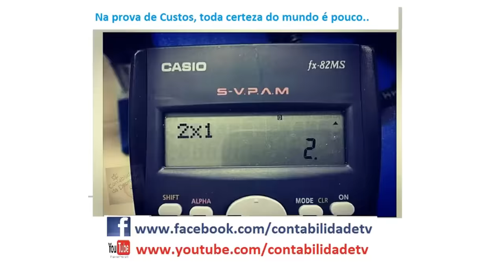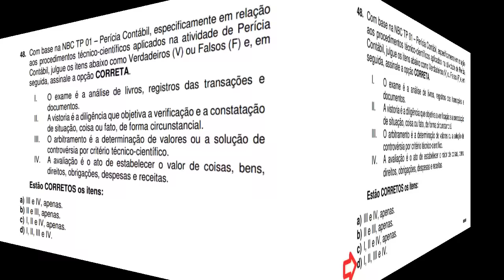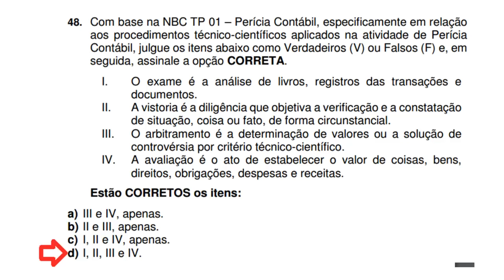Questao 48 - exame de suficiencia 2016.1 - NBC TP 01 – Perícia Contábil,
48. Com base na NBC TP 01 – Perícia Contábil, especificamente em relação
aos procedimentos técnico-científicos aplicados na atividade de Perícia
Contábil, julgue os itens abaixo como Verdadeiros (V) ou Falsos (F) e, em
seguida, assinale a opção CORRETA.
I. O exame é a análise de livros, registros das transações e
documentos.
II. A vistoria é a diligência que objetiva a verificação e a constatação
de situação, coisa ou fato, de forma circunstancial.
III. O arbitramento é a determinação de valores ou a solução de
controvérsia por critério técnico-científico.
IV. A avaliação é o ato de estabelecer o valor de coisas, bens,
direitos, obrigações, despesas e receitas.
Estão CORRETOS os itens:
a) III e IV, apenas.
b) II e III, apenas.
c) I, II e IV, apenas.
d) I, II, III e IV.